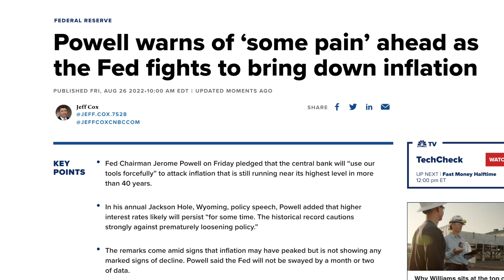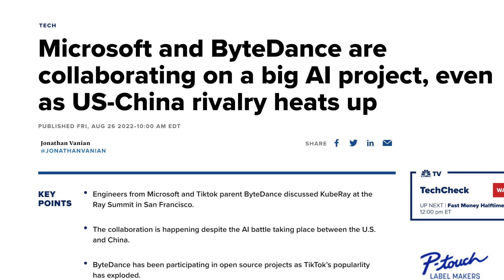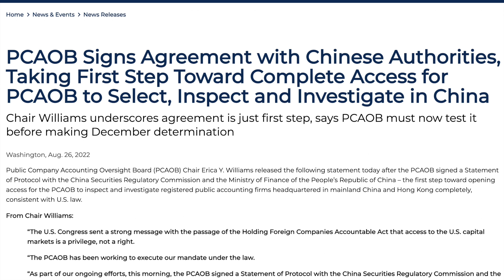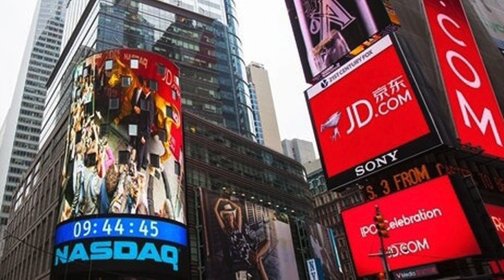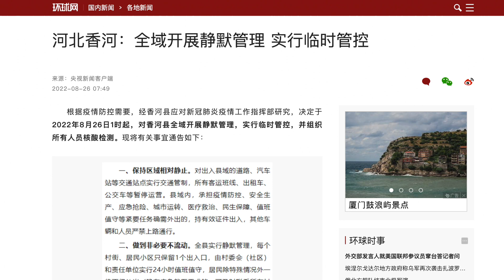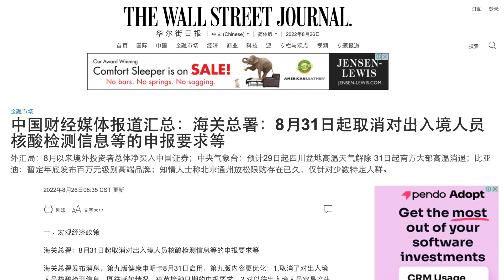清零升級，周邊接連封城，北京出現圍城態勢；中美剛剛簽署審計協議，即出現“一中各表”。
有用且有趣的頻道：1）從財經角度，分享每天不可錯過的重要的國際新聞。2）對熱點事件的分析。一般每天美東時間晚上7:00（北京時間每天早上7:00）發布新內容。